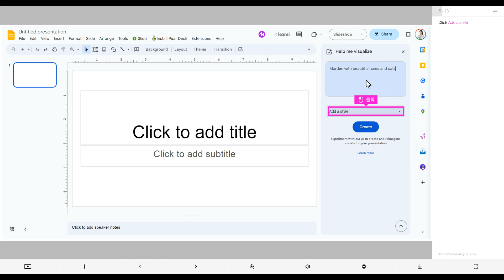Google Slides - How to use AI “Help me Visualize” in Google Slides_AI Google Innovator 이지영 교수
Google Slides - How to use AI “Help me Visualize” in Google Slides
AI Google Innovator 이지영 교수의 Micro-Learning